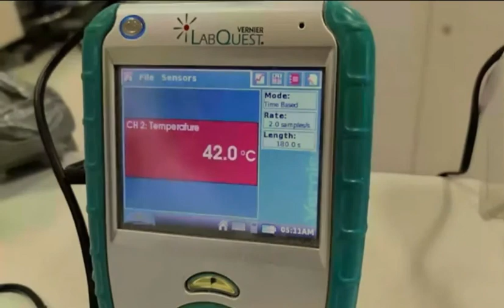Calcium Carbonate and Sulfuric acid